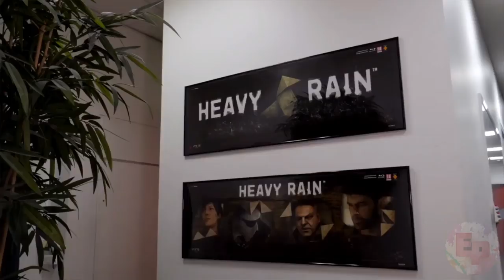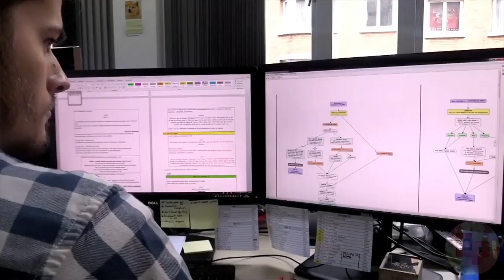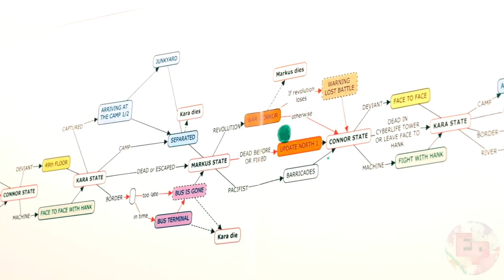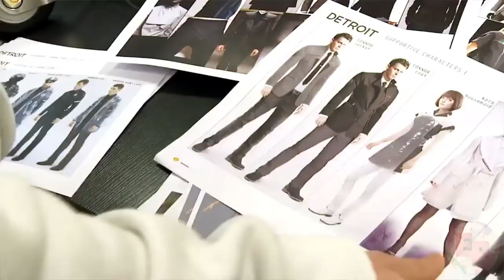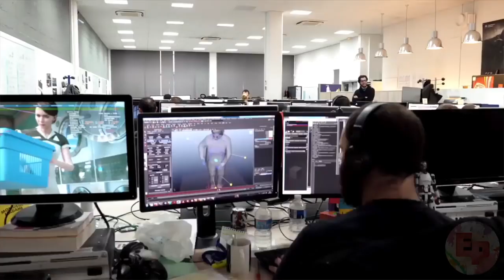Detroit: Become Human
In Detroit is full of very cool moments, because of which it immediately wants to be recognized as the best and award the highest rating, but when the main story ends, it becomes clear that its main task — to tell a clear story about androids — the game has failed to hell. All these robots, fantastic technologies and a bright future for the screenwriter David cage really do not matter — he is again talking about people. Although it is difficult to blame him for this: you even wrote in the title — Become Human. I'll still blame him, though, because that's all that's good, David!2038. Twenty years ago, the inventor Elijah Kamsky made a technological revolution-he founded the Cyberlife Corporation and launched the production of androids. Machines, which are almost indistinguishable from a living person, were designed to make life easier for people. And so it happened. A lot of jobs related to routine disappeared — porters, waiters, salesmen, cashiers, security guards, nannies and nurses were replaced by androids. The city of Detroit, until then the sick and barely beating heart of the country, flourished and became the world center of mechanical engineering.However, there were problems. Synthetics took away thousands of people's jobs, but Kamsky compared it all to the advent of steam engines, which also caused a spike in unemployment. Dissatisfied, however, did not become less. In addition, androids quickly found use in other places — for example, in brothels. Then Cyberlife began to meet the demand and produce robots to order — a great option for introverts or those who are afraid of other people. After all, it's easier to live with a car — it won't ask unnecessary questions, get into your soul and won't lie about a headache. In Become Human, of course, it is worth playing. This is a very expensive game with the coolest fantasy world and a failed script, amazing actors, insanely beautiful. Give her a low score just for the fact that David cage again took up his favorite — well, this.

Put a class if you are interested in our review!
Comment or ask questions!